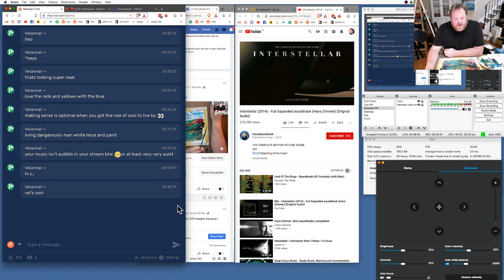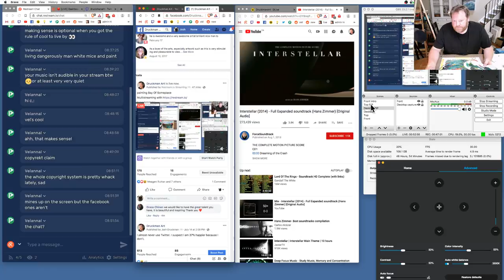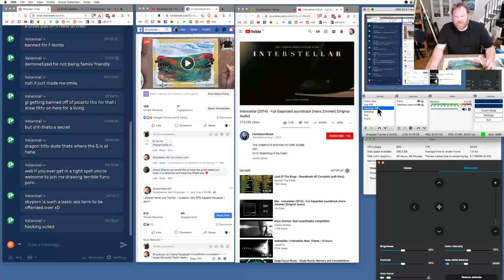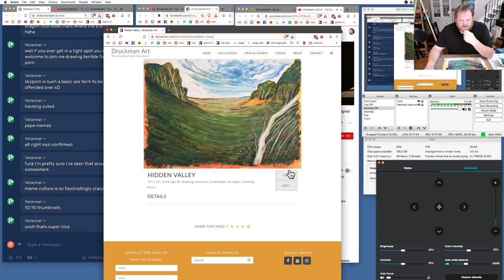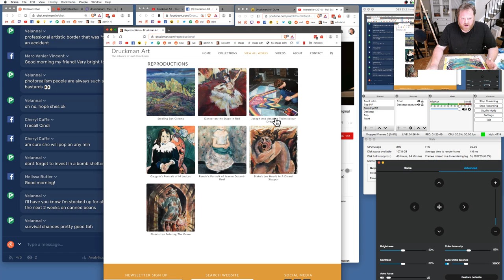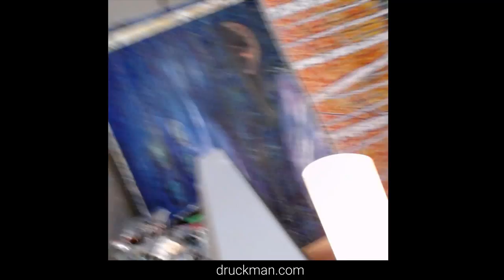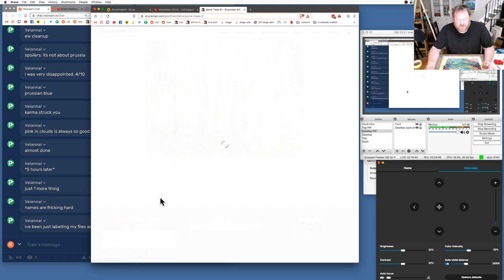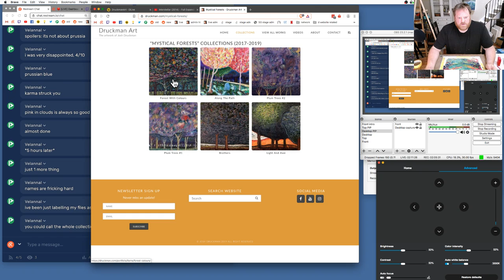Livestream painting "Friday Morning" part 1